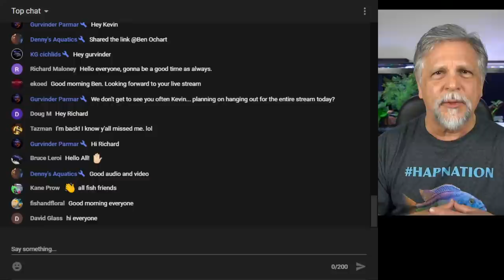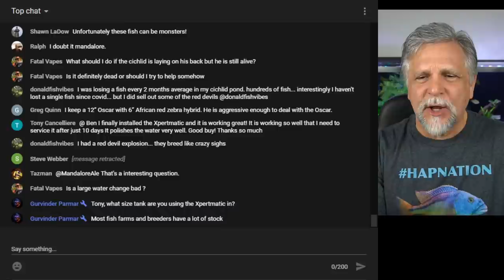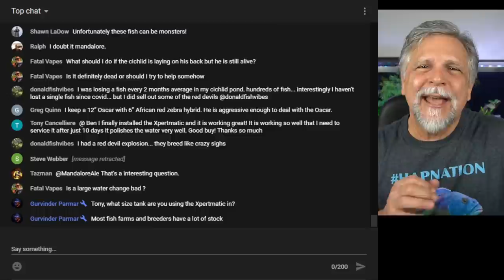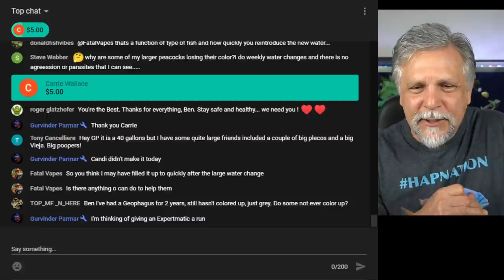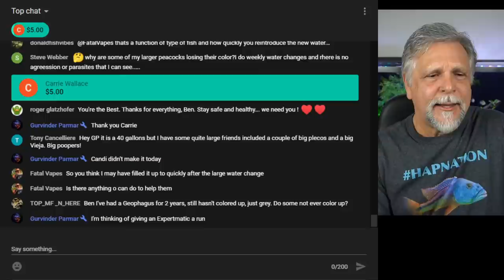Some Good News, Some Bad News [The Life of a Cichlid Keeper] New Fish Room Vlog #20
When keeping aggressive cichlids it's not always good news.  As cichlid keepers, sometimes there's bad news. In this episode of The Cichlids & Coffee live stream, New Fish Room Vlog #20, I cover a set back, a part of the life of every cichlid keeper at some point. I also share some of the good things that have been happening.  Let's get into it and jump into your questions, all done in a LIVE interactive format!

A big shout-out to my live stream moderators: Denny, GP, Kevin and "Master Moderator" Candi.  I've said it before, but not enough, they're the BEST on YT!

Just by showing up and watching my videos you are supporting the channel and it's always very appreciated.  This tells YT that you're enjoying the content and encourages YT to recommend the channel to other fish keepers.

If you want to take it a step further consider using this link to access Amazon - When you use this link to get to Amazon anything you buy from my Amazon Affiliate store (or from anywhere on Amazon) can pay a small percentage to the channel.  Your cost stays the same so it's a great "win-win."

Another way is to visit my Teespring store which is listed under every one of my videos.  The store offers tee's, hoodies and coffee mugs.  Some have my all time favorite fish printed on them.  You can go directly to the store by clicking on this

For previews of future videos and a look behind the scenes, follow me on Instagram at: ben.o.cichlid.  Also, did you know that there's a friendly and helpful fish keeping group on Facebook called: Ben O'Cichlid?  Cichlid is in the name but all fish keepers are welcome!  If you're on FB, check it out. If you would like to join the group please be sure to answer ALL of the join-in questions so that the admins approve your request (it's how we keep the trolls out).

A special SHOUT-OUT to The CICHLID SHACK in Tempe, AZ - a very special friend to my channel!
and use "shackattack10" for a special discount on fish and fish keeping supplies.  Thank you James!